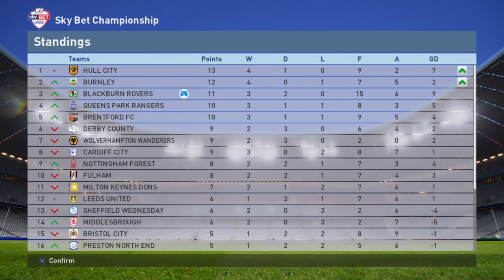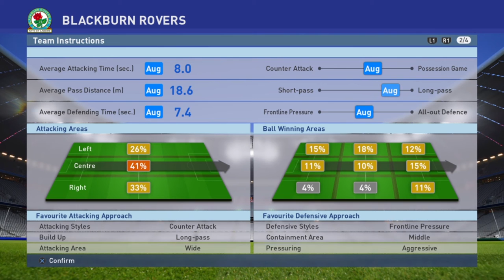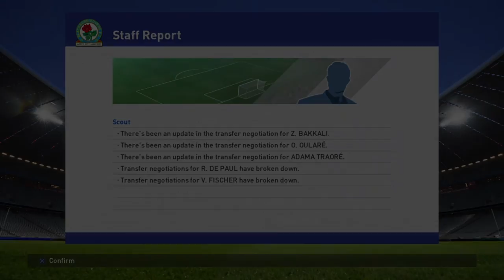PES 2016 - Master League Story Mode - S1EP6 - Goals, goals, goals!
It's a Monday, which means one thing - a new episode of MLSM! And what an episode - as we see Tim Sherwood's Blackburn team hit their stride, whilst their opponents chat shit, get banged.

This episode is a bumper one, both in terms of goals and episode length. With that in mind I was hoping to get some feedback from you all as to whether you would prefer shorter episodes (of around 15 minutes) - so please let me know in the comments.

Turns out, and yes - I genuinely didn't know this - that 'likes' are actually quite important thing in the world of Youtube. I am not going to be a dick and beg you (too much) but if you are enjoying this series so far, just click on the digital thumbs up button and in theory this means more people will see these videos, I will feel better about myself and the world will be a better place.

If you have caught the the first six episodes, then you will know that this channel involves me playing Pro Evolution Soccer 2016, as none other than Timothy Sherwood, as he takes on the game's Master League mode to manage his former club Blackburn Rovers back into the Premier League and eventually, to the very top echelons of the game.

for updates, goals compilations and Tim-isms.

for very rarely updated real life Tim Sherwood banter watch, and also goals and stuff from the series